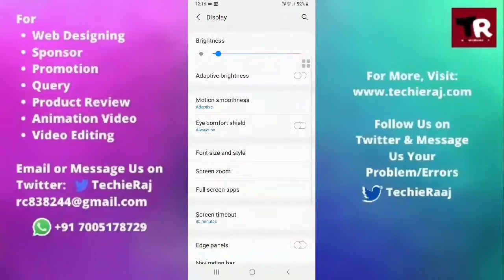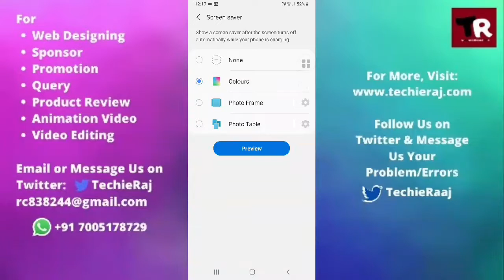Charging Light Setting in Samsung M12, M31, M21, M11, M02, M51, M01, M30, M30s, M31s